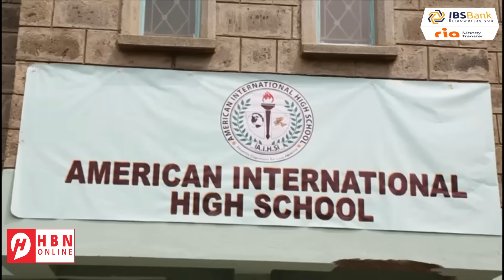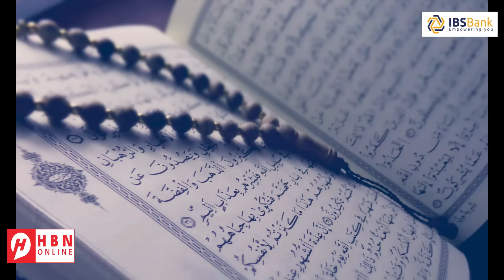WAR CULUS: SIR-AA’IIL OO ISKU DIYAARINAYSA WEERAR KALE OO ROGAAL CELIN AH OO KA DHAN AH IIRAAN